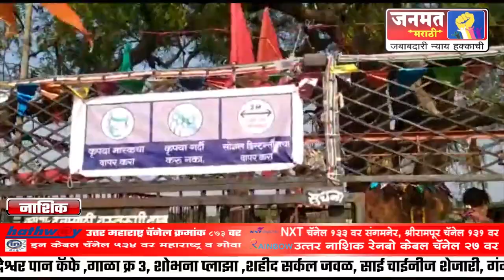येवला । धामणगावच्या म्हसोबा महाराजांची यात्रा रद्द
Janmat Marathi Nashik Yevla , धामणगावच्या म्हसोबा महाराजांची यात्रा